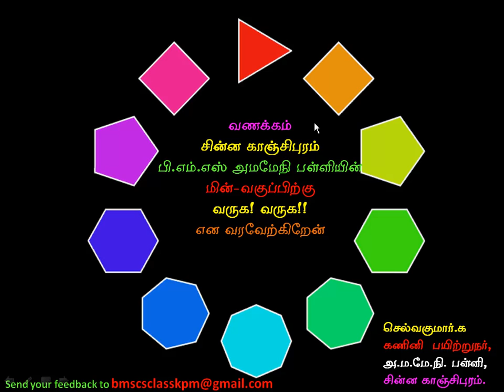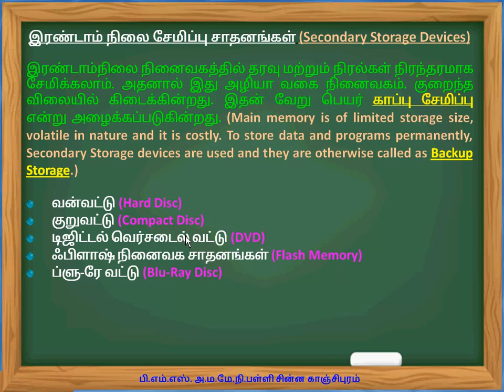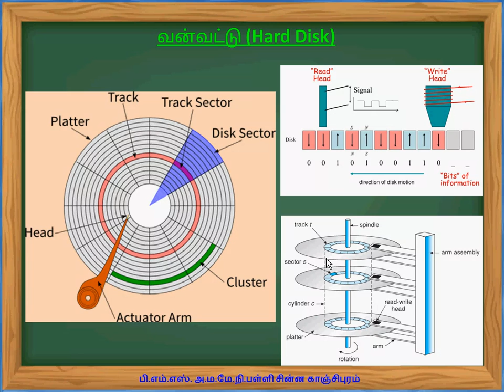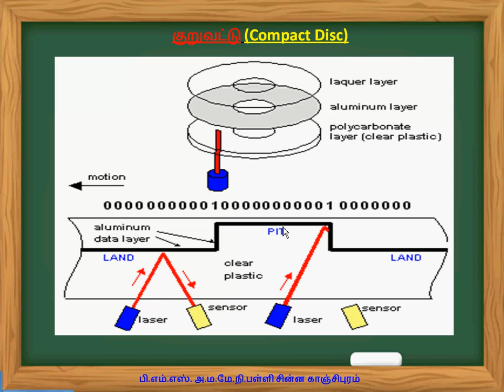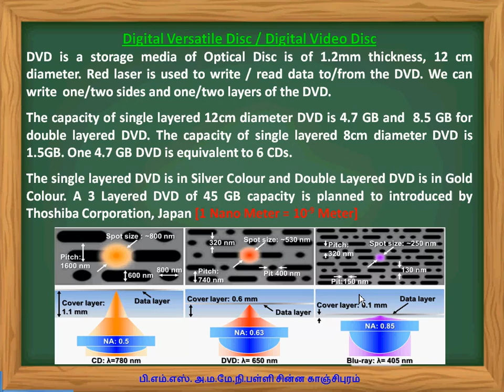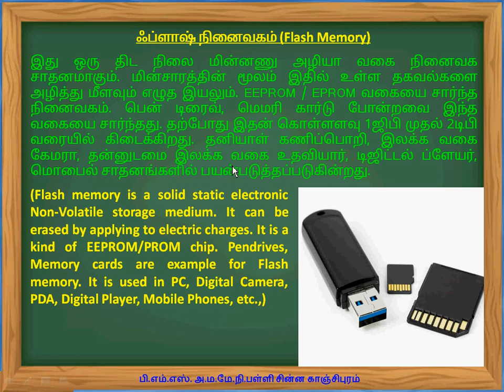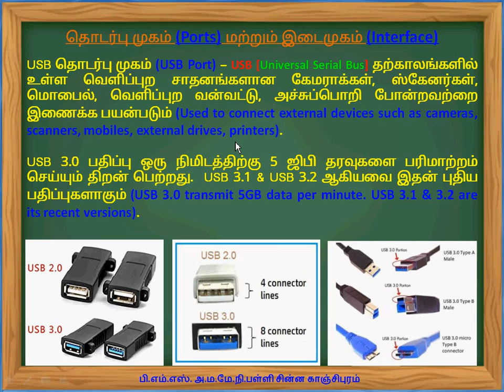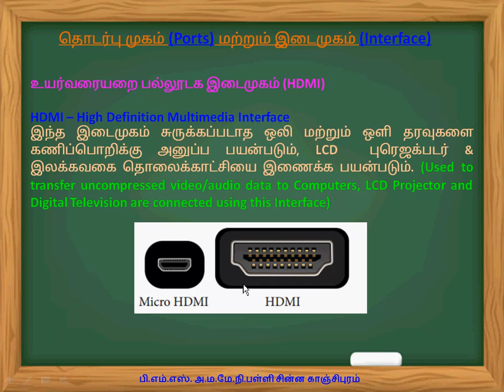+1 L03 Computer Organization P04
Secondary Storage Devices, Ports & Interface